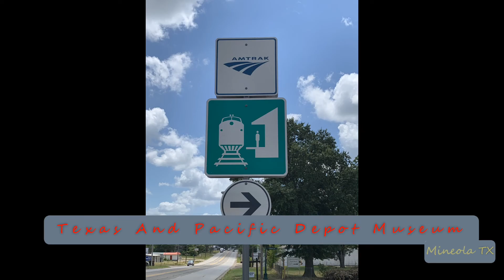2022-02-21d Union Pacific Manifest Freight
2022-Feb-21d Union Pacific Manifest Freight
MOW Cars Up Front!
Consist: 3x0x0